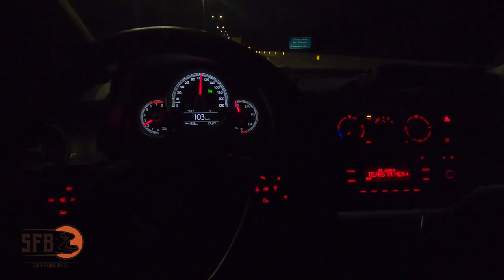NESSE LUGAR QUALQUER PESCADOR ACERTA (pescaria de robalo guia gaucho gov celso ramos)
nesse dia acertamos muito peixe, foi de enjoar de pegar robalos, o peixe comeu muito!! pescamos na regiao norte de Florianópolis Santa Catarina

quer pescar com o gaucho?: 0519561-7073